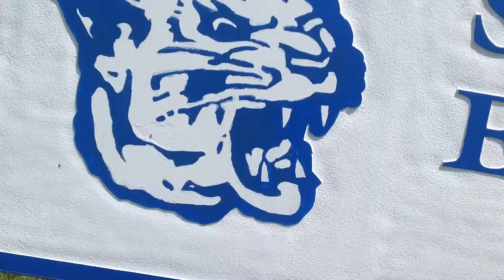Remembering APUSH Movie Trailer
APUSH students look back and reminisce on fond memories.